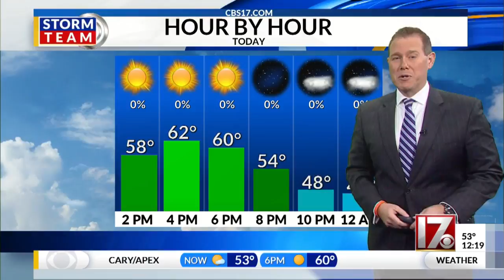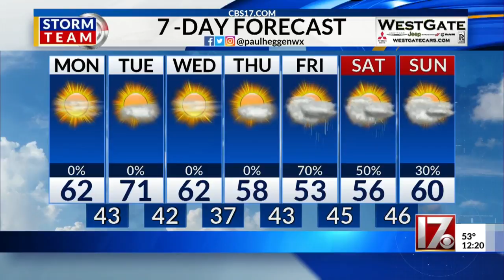Paul Heggen's Monday afternoon and evening weather forecast